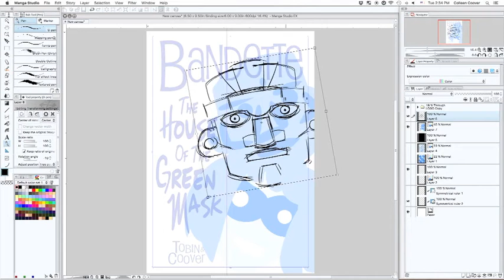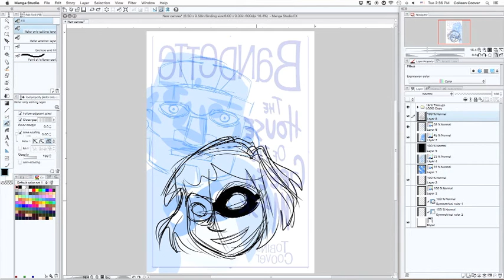Cover Layout for Bandette 13 Video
Preliminary layouts for the cover of Bandette #13, done in Manga Studio 5EX (now called Clip Studio Paint). I start out with the logo and subtitle and a very rudimentary sketch and take it from there. The mask was drawn with the aid of Manga Studio's Symmetrical ruler--very handy for designing such objects!

Bandette #13 will be available digitally from ComiXology in mid-May, 2016.
Print Vol. one
Print Vol. two